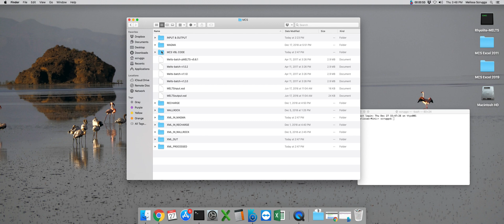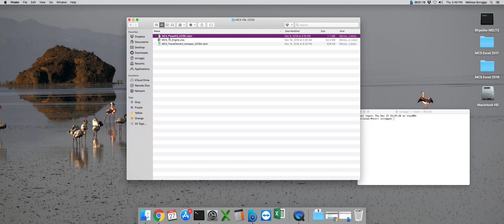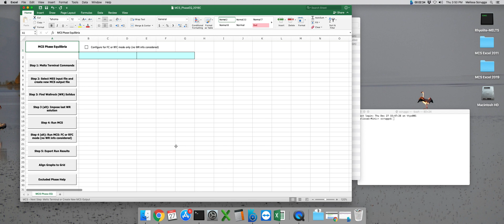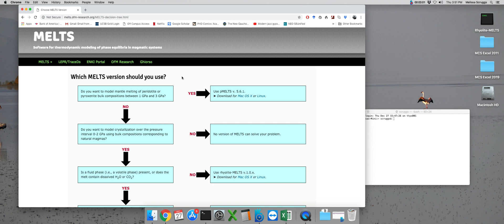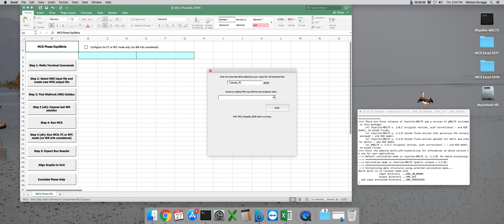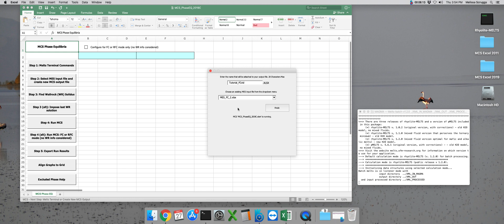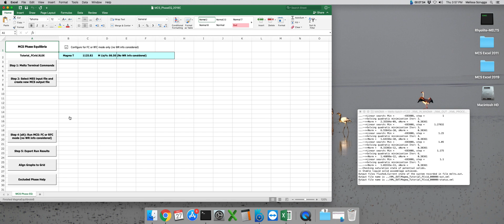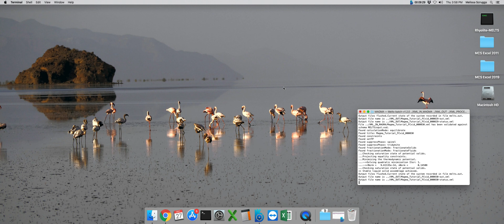MCS v2019 FC Run Tutorial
Demonstration of an FC-only run using the Magma Chamber Simulator v2019.